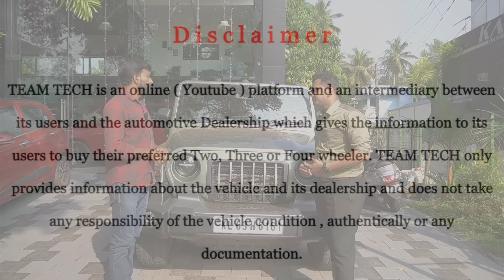USED SUV IN BEST PRICE | LOW DOWN PAYMENT USED CARS | KAPS | TEAMTECH | EPISODE 739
Used suv in best price video from Kaps Pre Owned cars, Kozhikode. Low down payment used cars are mostly included in this video. Warranty available on cars according to the model and kilometer run.

Kaps Pre Owned Cars
Thiruvannur
Mankavu
Kozhikode

TeamTech